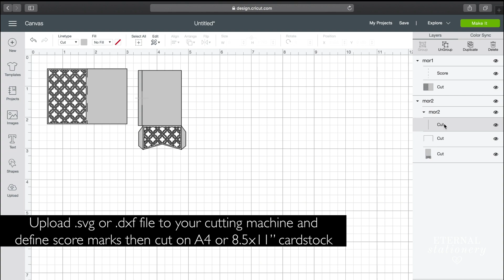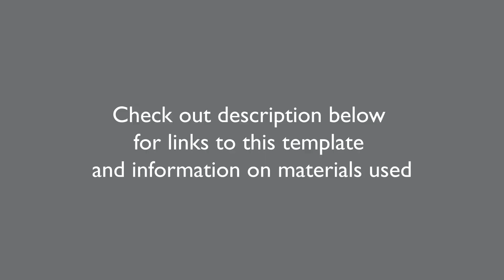DIY Laser Cut Pocket Invitation | DIY Wedding Invitations | Make your own Wedding Invitations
DIY Invitation Tutorial
↓↓↓↓↓↓ CLICK TO SEE MORE ↓↓↓↓↓↓↓↓

LINKS & INFO

Materials Used:
Curious Metallics - Gold Leaf 250gsm | 100lb Cardstock
Glue → Helmar 450 quick dry

This design is strictly © copyright by Eternal Stationery and cannot be reproduced, mass-produced or re-sold for commercial use. You can only use this design for your own personal event.

Eternal Stationery maintains the copyright on all of our designs, digital downloads and tutorials. Eternal Stationery allows the use of this design on any do-it-yourself project for your wedding or other personal event. This design cannot be altered, modified, mass-produced or re-sold. No person or company can use this design, template or video for monetary gain, merchandising or advertising. Legal action will be taken.